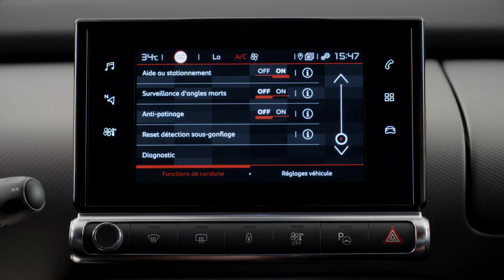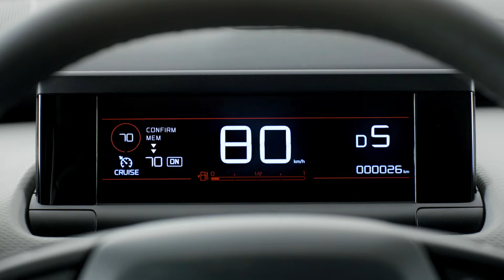Citroën C4 Cactus Hatch | Speed Sign Recognition & Recommendation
Discover New Citroën C4 Cactus Hatch and Speed Sign Recognition and Recommendation, Citroën technology for a safer drive.